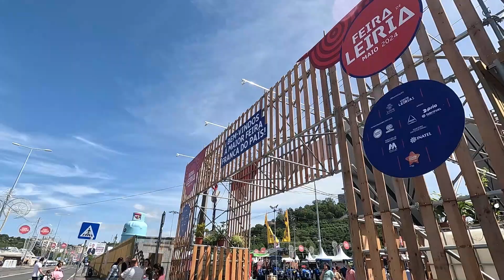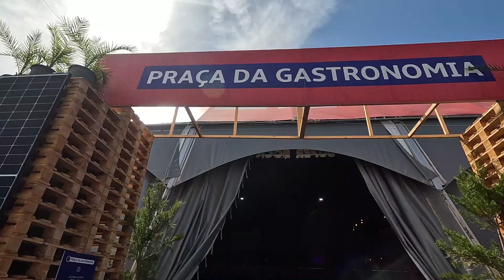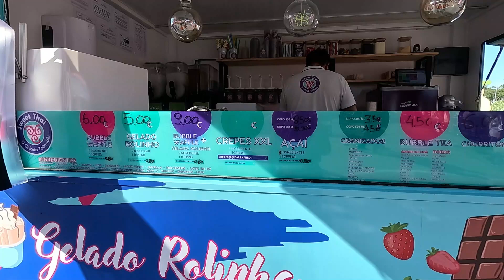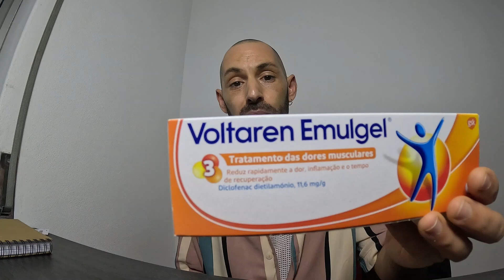FEIRA de LEIRIA | Folga e Compras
Feira de Leiria , dia de folga e compras